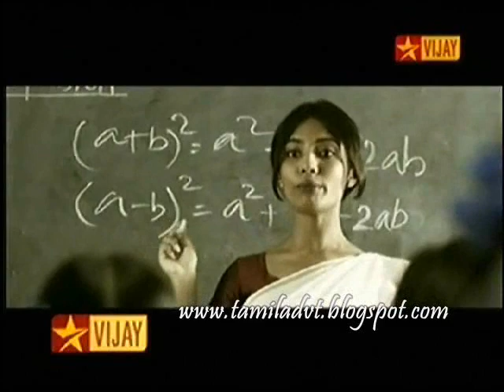Super Singer Junior 3 Comedy Maths Carnatic - Tamil TVC ADVT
thanks Vijay TV

Learn Maths - Carnatic Music  :-)